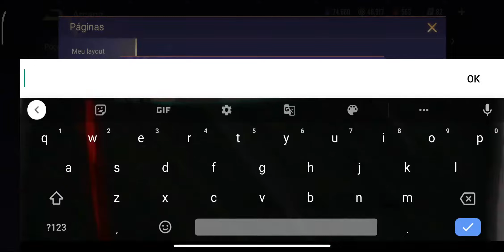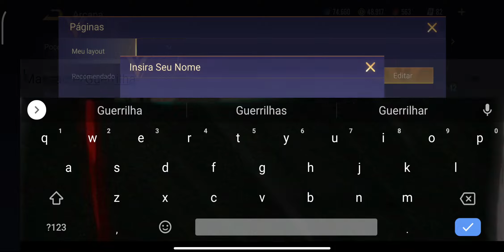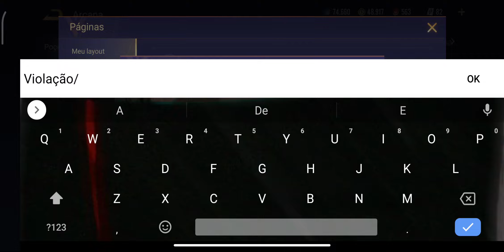GUIA PARA INICIANTES DE COMO USAR E UPAR(MELHORAR) ARCANAS ARENA OF VALOR!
Salve famillia esse é um guia para iniciantes espero ter ajudado,
duvidas deixem nos comentarios.